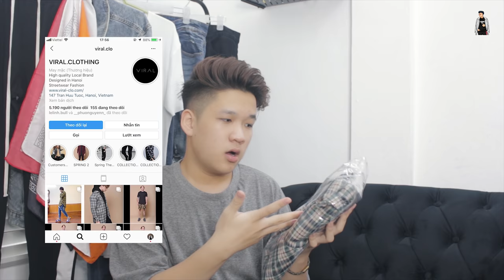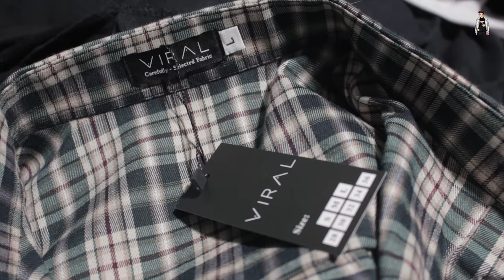Unboxing Những Hãng Thời Trang StreetWear | FOG, MNML,...